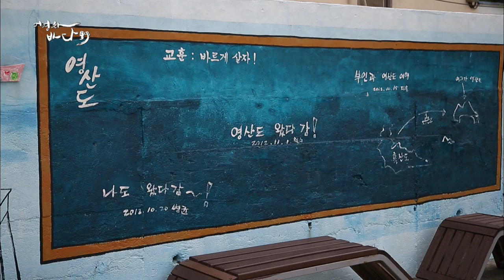[어영차바다야-제철수산물] 몸값상승 거북손 배말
오로지 바다와 파도가 키워낸 갯것들 중에서도
아는 사람만 안다는 갯가의 터주대감!
이름도 생김새도 특이한 거북손과 삿갓조개!
푸대접을 딛고 명실공히 최고의 먹거리로 떠오른
인생역전 드라마의 주인공!
거북손과 삿갓조개를 만나본다.